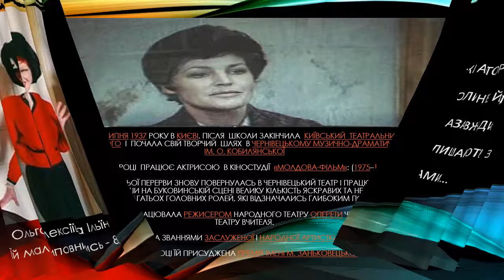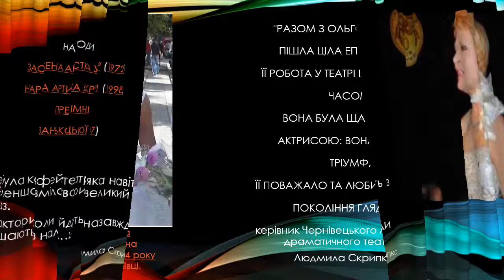ОЛЬГА ІЛЬЇНА сайт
В Муніципальній бібліотеці ім. А. Добрянського  відбувся вечір «Різні долі в Долі однієї Людини» присвячений пам’яті народної артистки України О. Ільїної.